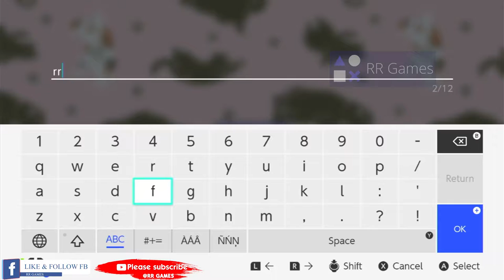Calico nintendo switch gameplay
Genre : Simulation
Player : 1

For those who share to this video.
I pray that you stay healthy.

TERIMAKASIH KARENA TELAH KLIK VIDEO INI JANGAN LUPA SUPORT CHANNEL INI DENGAN CARA